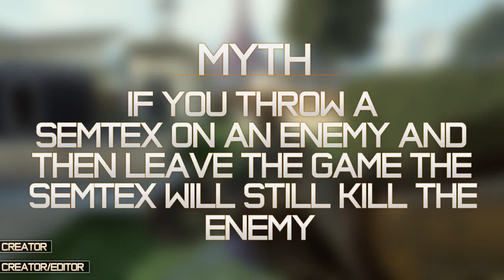Black Ops 2 Myths - Episode 24 (BO2 Myths)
Black Ops 2 Mythbusters (BO2 Myths) Episode 24
Leave a LIKE for more Myths & COMMENT any suggestions!